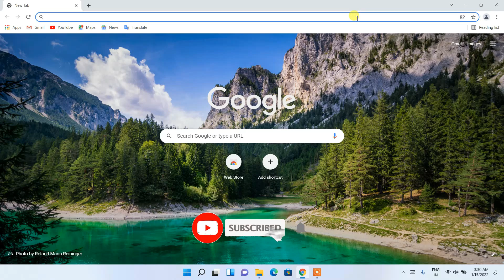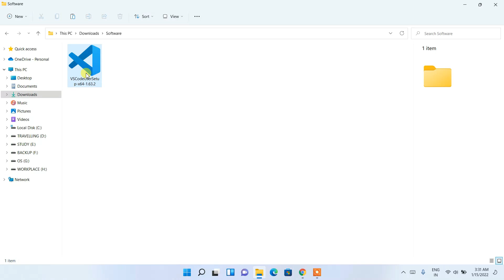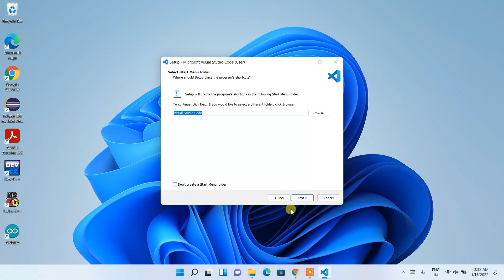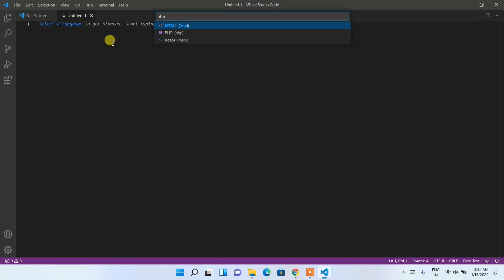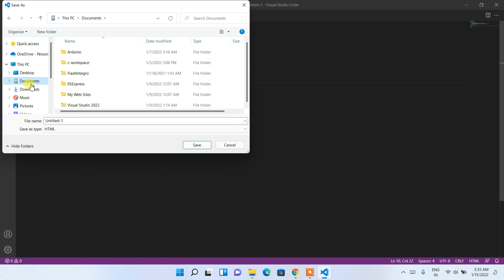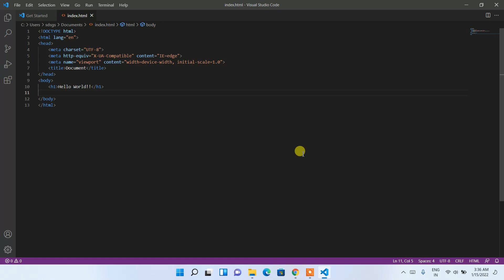How to install Visual Studio Code on Windows 10/11 [ 2023 Update ] Complete Guide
Hello Everyone! Today in this video I am going to step by step guide you on How to download and install Visual Studio Code on Windows 10/11 OS.

What’s the Visual Studio Code?

Double click to run the Visual Studio Code installation file. Just follow the prompt as shown in the video and install Visual Studio Code in your OS.

The instructions in this video tutorial can be applied to laptops, desktops, computers, and tablets which run the Windows 10/11 operating system like Windows 10/11 Home, Windows 10/11 Professional, Windows 10/11 Enterprise, Windows 10/11 Education. This tutorial will work on all hardware manufacturers, like Dell, HP, Acer, Asus, Toshiba, Lenovo, and Samsung.

Topics addressed in this tutorial:
How to setup VS Code on windows 10/11
How to install visual studio on Windows 10/11
Visual Studio Code Installation
How to install Visual Studio Code on Windows 10/11